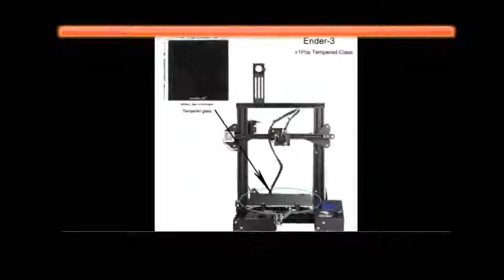Ender 3 Creality 3D Printer DIY Kit on Aliexpress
Brand Name:CREALITY 3DColor Print Speed:Normal: 100mm/s, Limit: 180mm/sModel Number:New Ender-3Printing Size :220*220*250mmLayer Thickness:0.05-0.4mmNozzle Diameter:Standard 0.4mm(can be changed to 0.3/0.2mm)Filaments:1.75mm PLA, ABS, TPU, Copper, Wood, Carbon Fiber, GradientSoftware supporting :PROE, Solid-works, UG, 3d Max, Rhino 3D design software, etcFile Format:STL/OBJ/G-CodeBody Structure:Imported V-Slot Aluminum BearingsPrinting Method:TF card/ On Line / Off Line